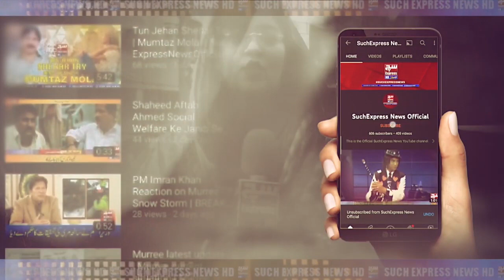Shortage of poultry feed in Pakistan | Breaking News